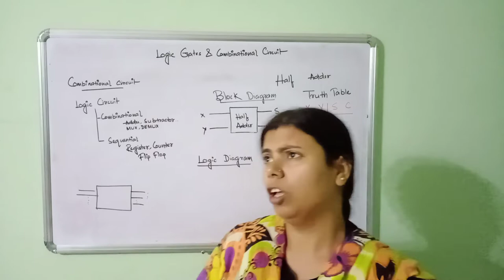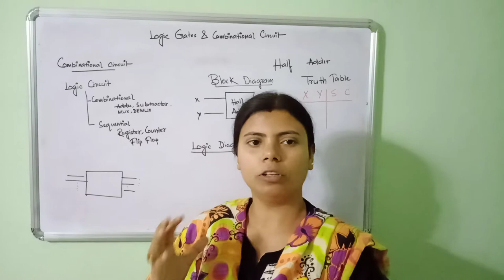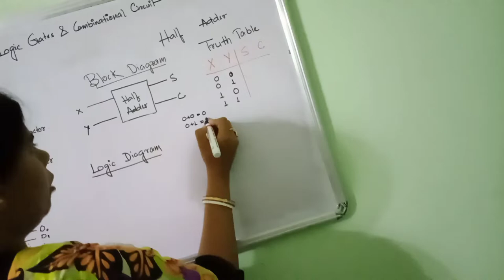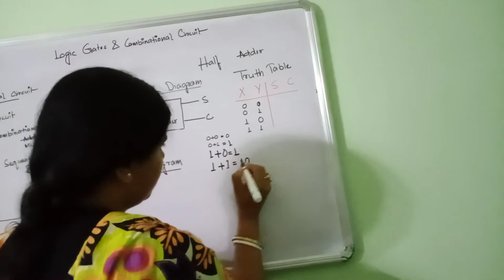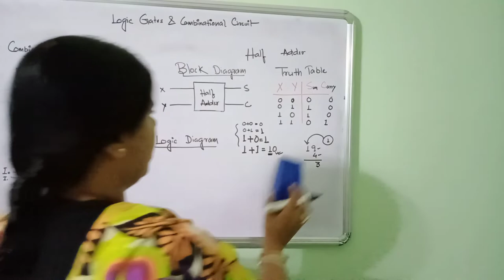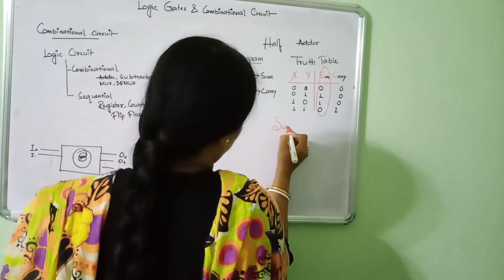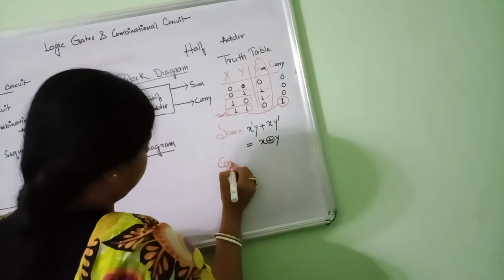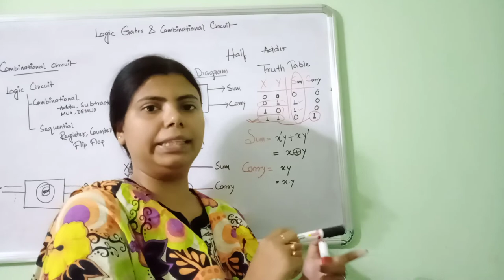Half Adder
computer application, class XII